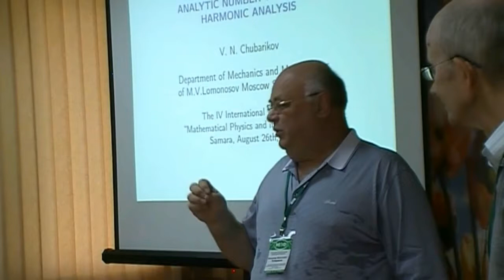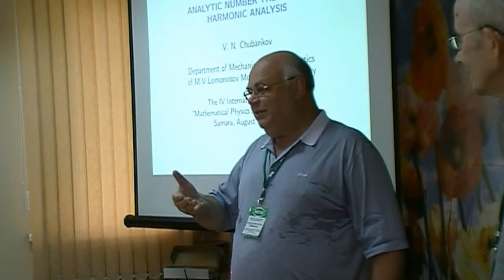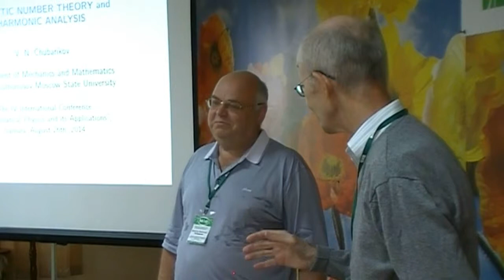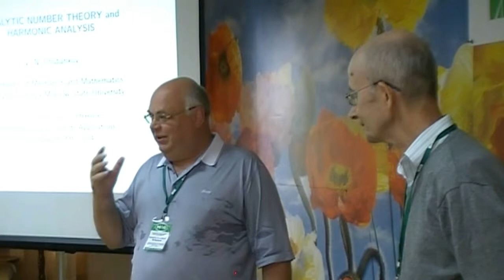010. Chubarikov V.N. Theory of numbers. Discussion (7/53)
Чубариков В.Н. Теория Чисел и гармонический анализ. Дискуссия.